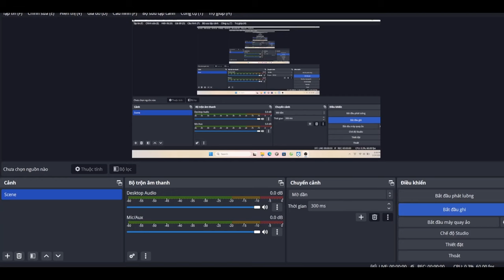Dynasty Warriors 5 XL : Lu Bu Xtreme Mode Battle Of Jiang Xia - Mission 54